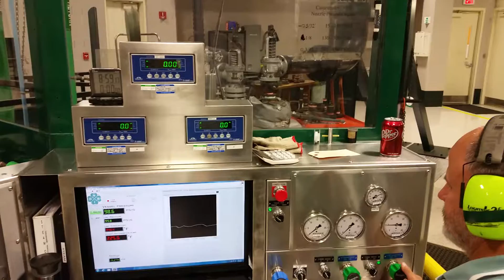Srv certification test